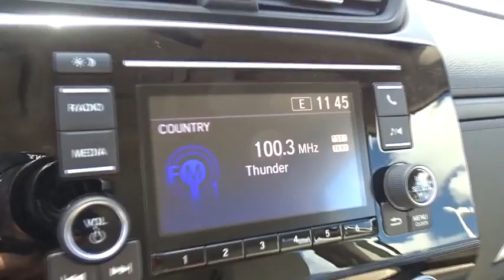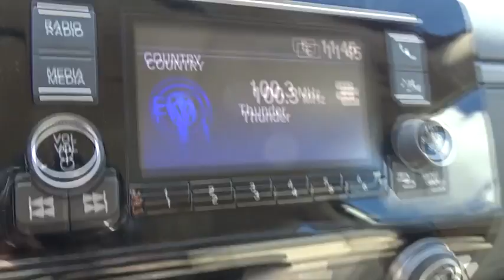2018 Honda CR-V Homestead, Miami, Kendall, Hialeah, South Dade, FL 58405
2018 Honda CR-V

Largo Honda
554 NE 1st Ave